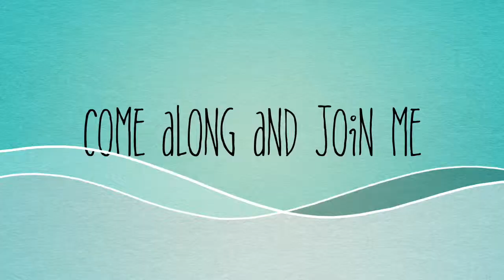Life of Lexia - Channel Trailer!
Expand me!

Hey guys, make sure you watch my new channel trailer!
Let me know what you think, I'm always open to your thoughts and feedback :)

I created my trailer on iMovie on my MacBook Pro.